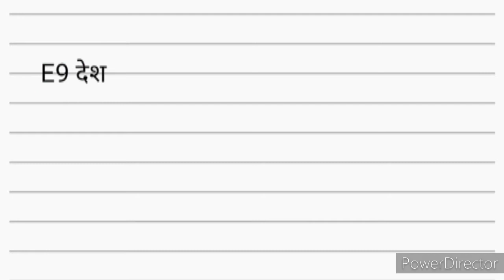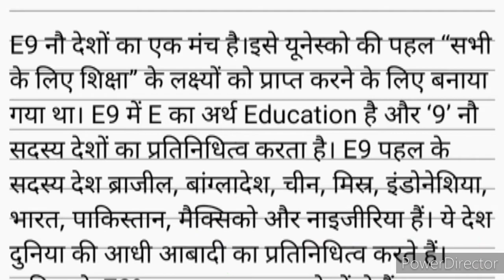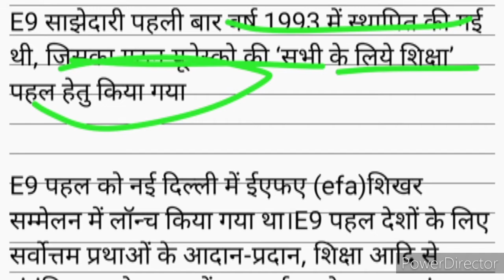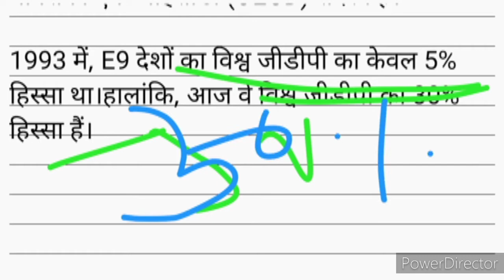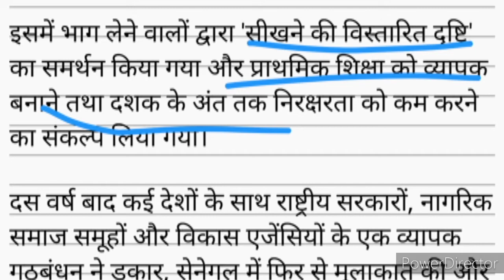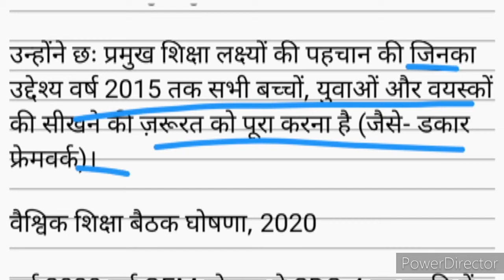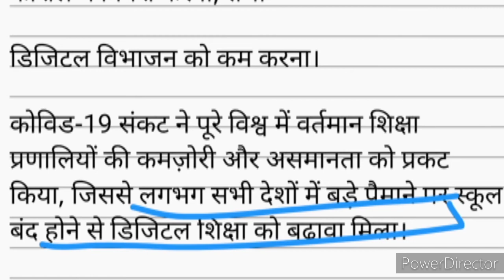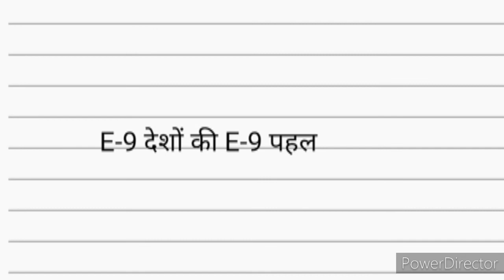E9 Education Ministers' meeting E9 देशों की शिक्षा बैठक।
आज के इस वीडियो में हम जानेंगे कि e9 देशों को आज के इस वीडियो में हम समझेंगे कि e9 देशों के पहले को तो चलिए टॉपिक की शुरुआत करते हैं e9 देश के ऊपर